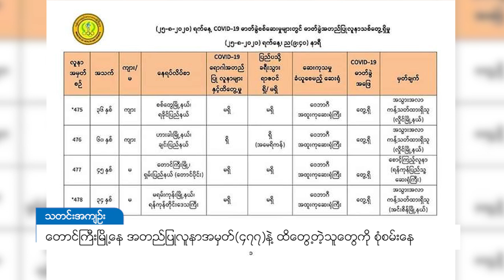DVB - တောင်ကြီးမြို့နေ အတည်ပြုလူနာအမှတ် (၄၇၇) နဲ့ထိတွေ့တဲ့သူတွေကို စုံစမ်းနေ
ပြည်ပ ခရီးသွားရာဇဝင်မရှိ အတည်ပြုလူနာနဲ့ ထိတွေ့မှုမရှိတဲ့ ဩဂုတ်လ ၂၅ ရက်ညပိုင်း ထုတ်ပြန်ချက်မှာ COVID-19 ရောဂါ ဓါတ်ခွဲအတည်ပြု လူနာအမှတ် (၄၇၇)ဟာ တောင်ကြီးမြို့ ဘုရားဖြူ ရပ်ကွက်မှာ နေထိုင်သူဖြစ်ပြီး သူနဲ့ထိစပ်သူကို စုံစမ်းနေဆဲ ဖြစ်ပါတယ်။